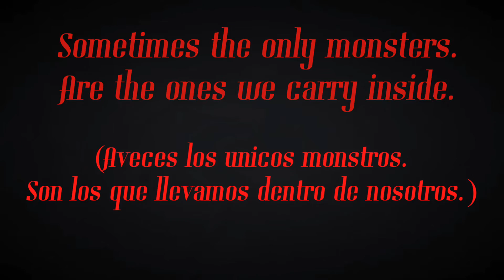EVERYDAY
What prevents you from living your life?